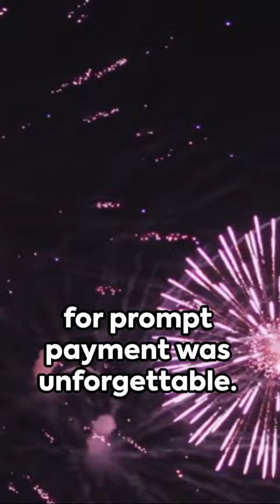The Untold Legend of How Mario Got His Name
Join us on a journey back in time to uncover the fascinating story of how the iconic video game character, Mario, got his name. Discover the intriguing connection between Nintendo, a tough landlord named Mario Segale, and the creation of a gaming legend. Watch as the character 'Jumpman' transforms into the beloved Mario we know today! Don't miss this incredible tale of video game history.